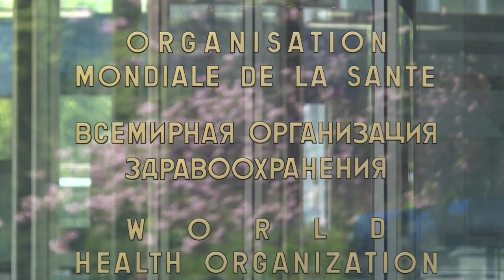MINISTRO ERNESTO ARAÚJO CRITICA “FALTA DE INDEPENDÊNCIA, TRANSPARÊNCIA E COERÊNCIA” DA OMS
Durante uma reunião de gabinete com o presidente Jair Bolsonaro, nesta terça-feira, o ministro das Relações Exteriores, Ernesto Araújo, criticou a "falta de transparência" da Organização Mundial da Saúde na luta contra o coronavírus e sugeriu que a agência sofre "influência política".